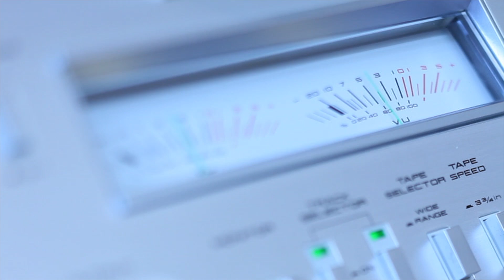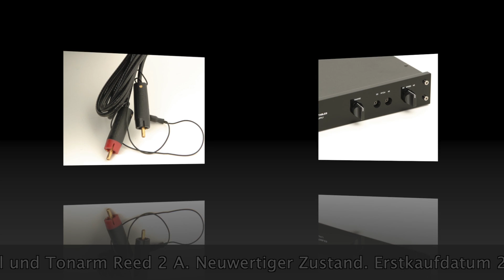Rui Borges Primo_Spring Air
Rui Borges Primo High End Schallplattenspieler in schwarzem Acryl und Aluminium. Mit Tonarm Reed 2 A.